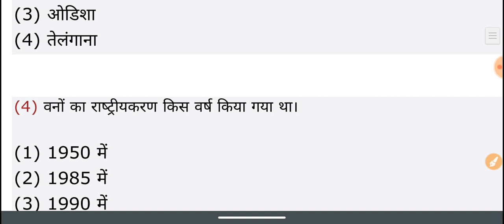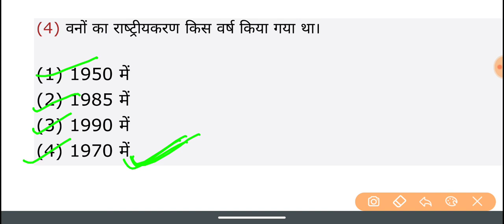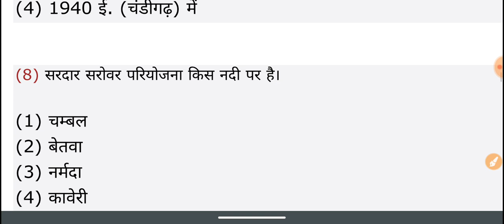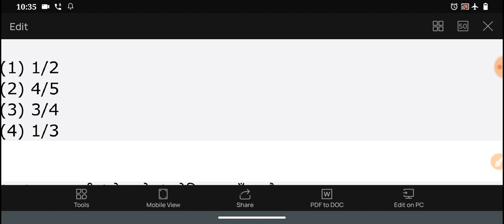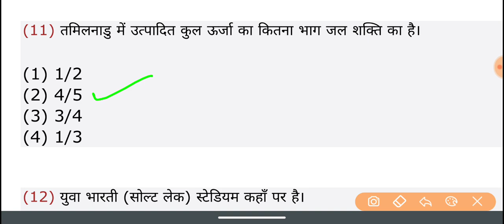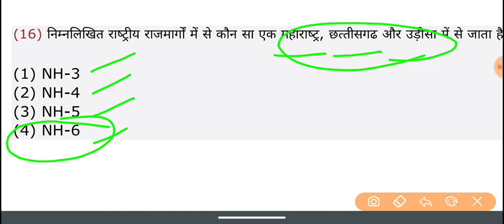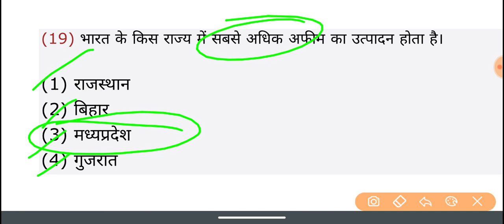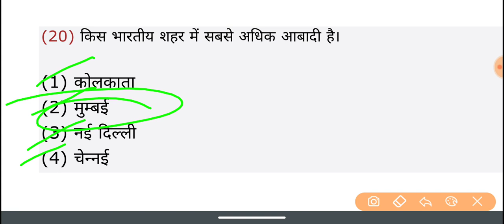geography top most MCQs questions for railway lekhpal super TET SSC POLICE EXAMS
Geography top most MCQ Question series far all exams

भारत में सबसे बड़ा,छोटा,लम्बा,ऊँचा फोटो के साथ | Bharat Me Sabse Bada, Lamba Uncha | MOST IMP Details

भूगोल,
ssc cgl
rrb ntpc
group d
 mts. gk quiz
geography gk in hindi
geography
geography gk trick in hindi
geography gk
geography gk question
geography now
geography paper 1 revision
geography paper 2
geography quiz question
geography questions and answer
geography question
geography ssc cgl questions
ssc mts 2019
rrb
ntpc
rrb group d
Geography Gk  question in hindi
Gk in hindi
भूगोल
 ssc cgl
 ntpc
  group d
  mts
 railway
 hssc
geography question answer
bhugol most imp
bharat ka bhugol
rajya ka bhugol
bhugol in hindi
geography in hindi
full geography
geography in english
hindi geography
indian geography
india geography
india bhugol
भूगोल नोट्स
Indian and World Geography Notes in Hindi
Hindi - Indian Geography in Hindi
Geography of India in Hindi
Indian Geography
भारत का भूगोल
भूगोल
भरत भूगोल
हिंदी में भूगोल
विश्व का भूगोल हिन्दी में